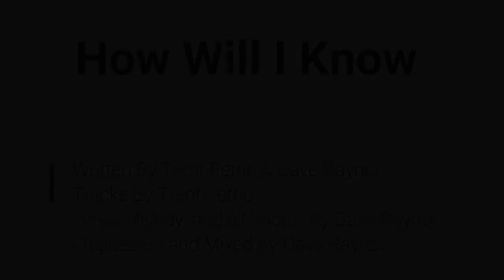How Will I Know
Dave Raynor & Trent Petrie